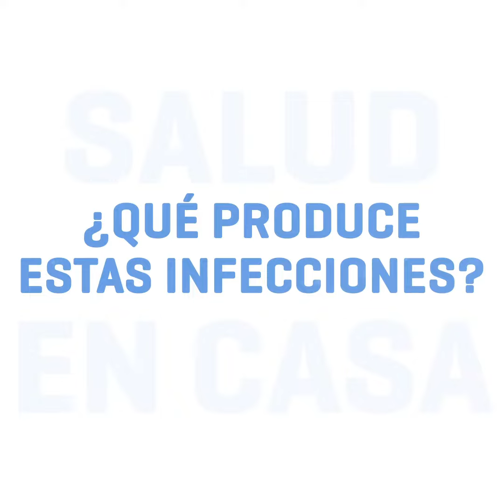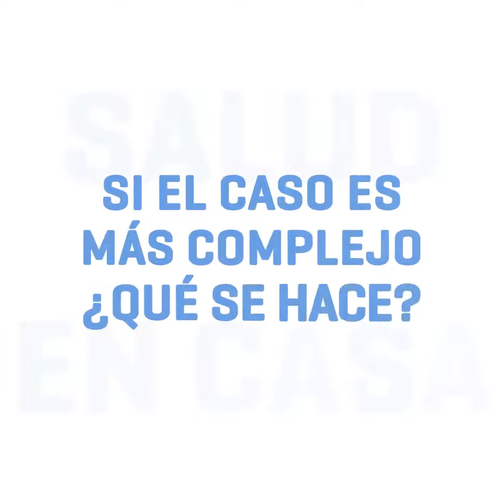Infecciones respiratorias. Recomendaciones desde el distrito paceño